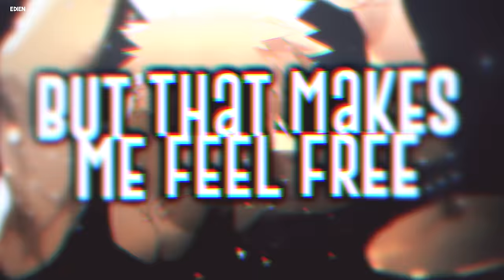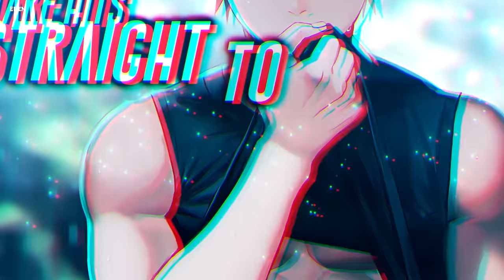Nightcore - No Retreat (Lyrics)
Nightcore: NEFFEX - No Retreat
Anime: Bakugou Katsuki from Boku no hero Academia

NEFFEX!

📝 "No Retreat" Lyrics:

Wait, let me get my head straight, I need a drink of water
It's been days, I've had a headache, don't wanna wake up
One day feel like I regret things, I want my story
Just to have a happy ending and I don't got a plan B
A Plan A is all I need, took the ships from the sea
And burnt them all, no retreat, it's kill or get eat
And get buried with the seeds but that makes me feel free
Hella focused on my dreams
I got habits, they're established, I'm doing things
A bit manic but I can handle it, juggle this, juggle that
Struggle here, lose some cash, win and lose, make it back
You can choose your own path, nothing good comes fast
Nothing fast ever lasts so I'll be patient, but attack
Every day like it's my last, push the pedal to the gas
Burn the fuel that I have, start a fire, light a match
I ain't never looking back

So plant hard in your feet, there's no retreat
Burn the boats on the shore till they're buried underneath
There ain't no going back, forget the past
Outta desperation are the people born who can last
There's no retreat, go believe, you got it in you
You can do anything that you think, that you need
Don't be scared, go succeed, the only people
Who compete are the ones who don't retreat

I feel unstoppable and responsible to try and make
All the impossible go flip to probable, this life is not
Something that's optional, it's got it's obstacles but it's a gift
So don't miss out on your chance to be phenomenal
Push all the chips in, I take risk 'cause risky wins
I take hits straight to the chin then get right back up again
I don't lose I always win 'cause any loss is a lesson
I got a different engine, wanna go? I'll go again
I'm on the chase while they running, call the plays that are coming
Turn a profit out of nothing, like a prophet up and coming
Taking shots I'm always gunning, when I gamble, never bluffing
Last shot, I'll be clutch and hit the shot they always wanted
Game winners, trained killers, I can make seven figures
Eight figures, nine figures, pay for any fucking dinner
Paint a picture, life richer, good people, good liquor
Life bigger, fight winner, I just wanna get there quicker